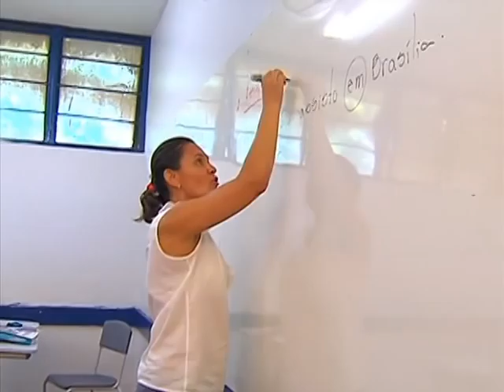Inscrições para bolsas remanescentes começam na próxima segunda-feira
NBR NOTÍCIAS - 15.08.14: As inscrições para as bolsas remanescentes do Programa de Acesso a Universidades Privadas (ProUni), edição do segundo semestre, estarão abertas a partir desta segunda-feira (18). As inscrições são feitas exclusivamente pela internet, no endereço: siteprouni.mec.gov.br. O prazo se estenderá até 7 de setembro ou 1º de dezembro, dependendo da situação do candidato.